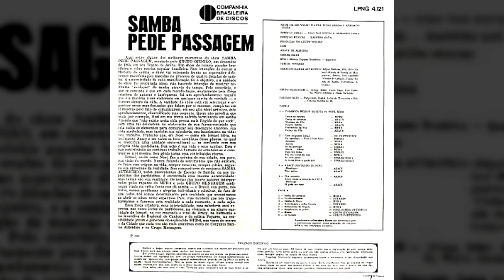6. Urubu Malandro - Samba Pede Passagem (1966) / Aracy de Almeida e Ismael Silva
Samba Pede Passagem (1966) / Aracy de Almeida e Ismael Silva
com MPB4, Carlos Poyares, Conjunto Samba Autêntico, Grupo Mensagem, Partido Alto

Polêmica Wilson Batista vs. Noel Rosa.
1a. MPB4–. Lenço no Pescoço.
1b. Aracy De Almeida–. Deixa de Arrastar.
1c. MPB4–. Mocinho da Vila.
1d. Aracy De Almeida–. Palpite Infeliz.
1e. MPB4–. Frankstein da Vila.
1f. Aracy De Almeida–. Feitiço da Vila.
2a. Os Partideiros–. Vem Chegando Ismael.
2b. Ismael Silva–. Eu Agradeço - Nem É Bom Falar.
2c. MPB4–. Antonico.
2d. MPB4–. Aurora.
2e. Ismael Silva–. Se Eu Precisar.
2f. MPB4–. Adeus... Adeus.
2g. Ismael Silva–. Diga Teu Nome.
2h. MPB4–. Pra Me Livrar do Mal.
2i. MPB4–. Se Você Jurar.
2j. Ismael Silva, Aracy De Almeida–. A Razão Dá-se a Quem Tem.
3a. Aracy De Almeida–. Aracy Contando de Noel (Monólogo).
3b. Aracy De Almeida–. Três Apitos.
4a. Aracy De Almeida–. Fita Amarela.
4b. Aracy De Almeida–. Aracy Conta a História de Cecy (Monólogo).
4c. Aracy de Almeida–. Só Pode Ser Você.
B1. MPB4–. Sonho de Carnaval
B2. Carlos Poyares–. Urubu Malandro
B3. MPB4–. Samba do Povo
B4. Carlos Poyares–. Homenagem à Velha Guarda
B5. MPB4–. Brincadeira de Angola
B6. Conjunto Samba Autêntico–. Arquitetura de Pobre
B7. Grupo Mensagem–. Missão
B8. Aracy De Almeida–. De Babado